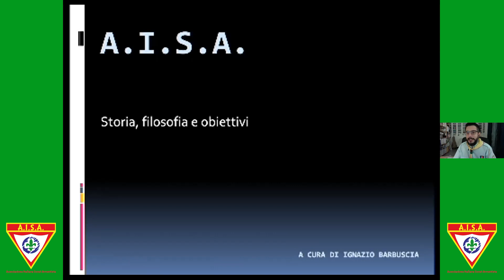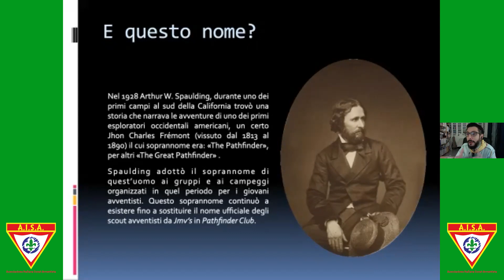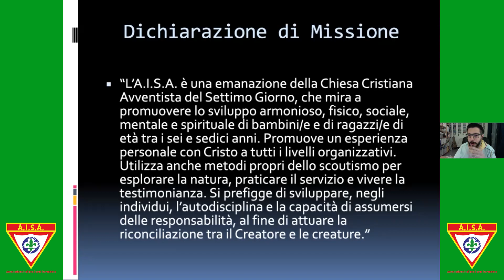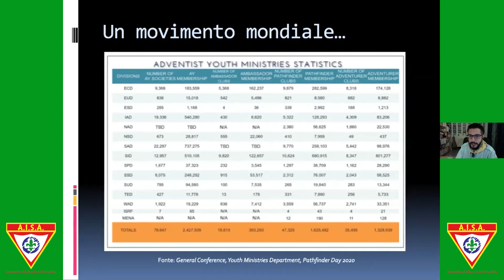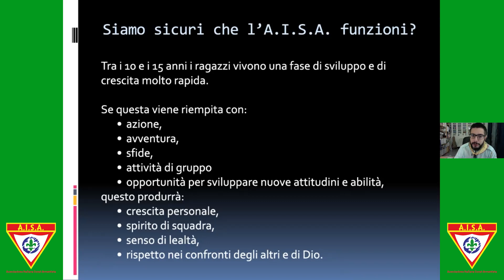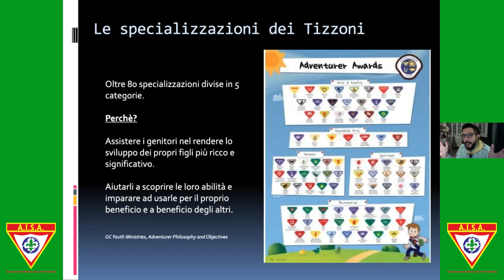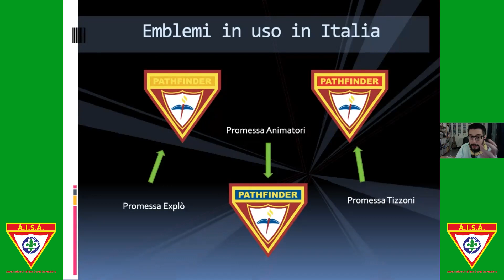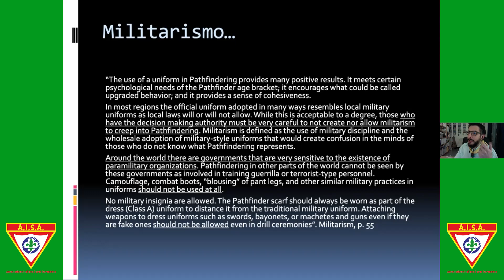Storia, filosofia e obiettivi dell'A.I.S.A.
Webinar Formativo per Animatori A.I.S.A.
Registrato il 21 dicembre 2020
Relatore: Ignazio Barbuscia

Una produzione Ministeri Avventisti per la Gioventù